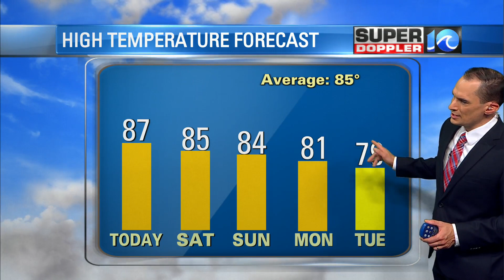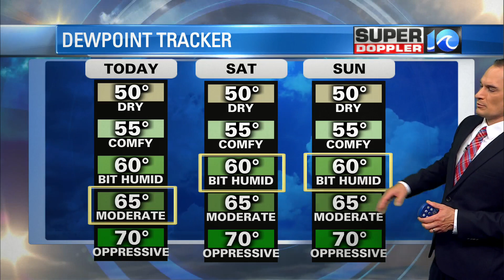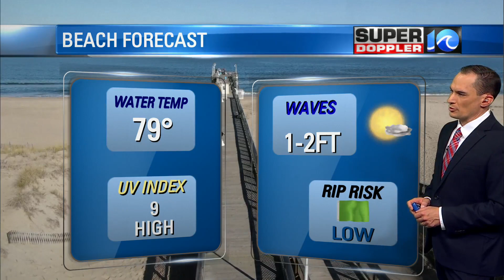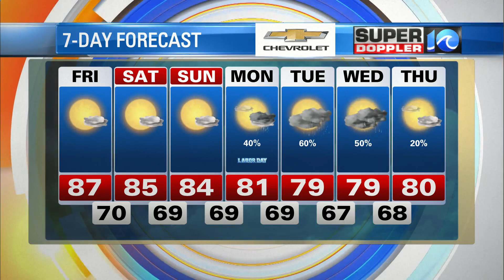WAVY Weather Morning Update | September 2, 2022